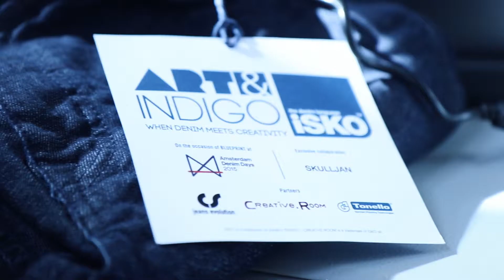ISKO™ ART & INDIGO – AMSTERDAM DENIM DAYS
Amsterdam Denim Days brought all denim lovers together and it was great to be in the same environment with these people. @AmsterdamDenimDays